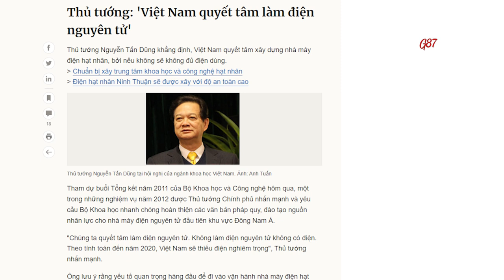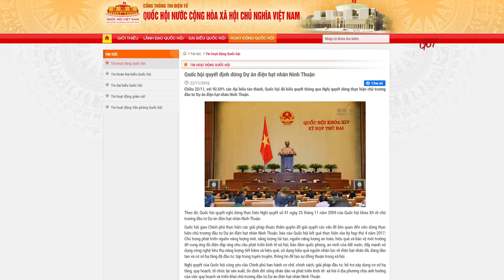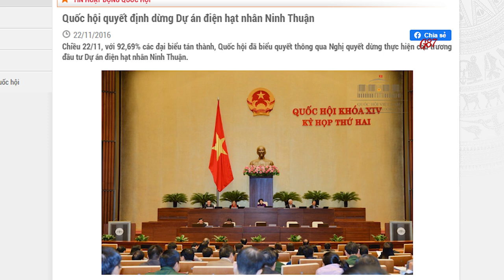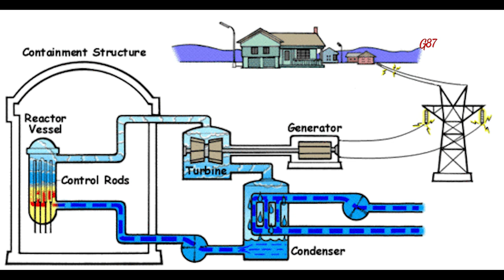Vì sao Việt Nam chưa có nhà máy điện hạt nhân?